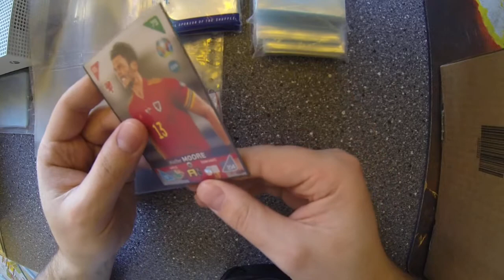Wielka paczka z gadżetami UltraPro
Witajcie dziś paczka w której dostaliśmy zabezpieczenia do kart :D